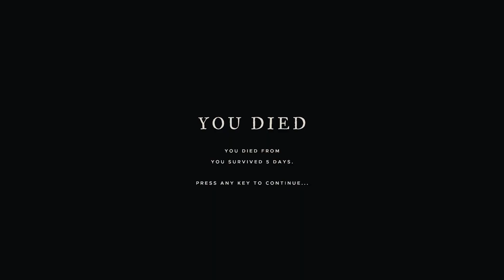Stranded Deep #9 | Ein Satz mit X | Let`s Play SD 2 S2 Deutsch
Stranded Deep Season 2 | Suche nach Antibiotika | German Gameplay | Let's Play Deutsch Stranded Deep Version 0.51.00

LETS PLAY Stranded Deep
Kommentiertes Gameplay von JoeSilverLP

Mein Equipment:

* Mein Mikrofon

* Mein Mischpult

* Mein vorgänger Mirkofon